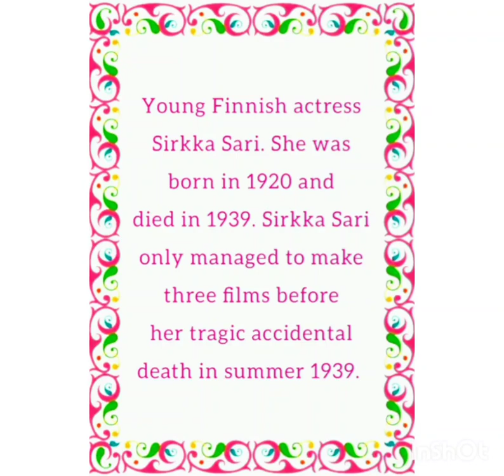The movie star who fell down the chimney. Finnish actress Sirkka Sari (1920-1939).